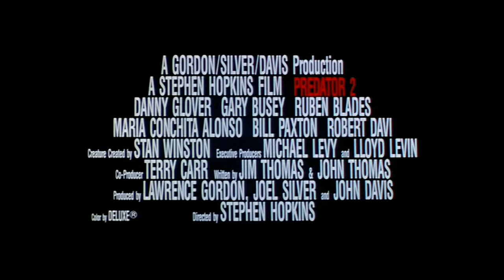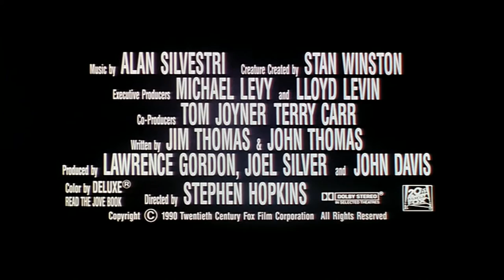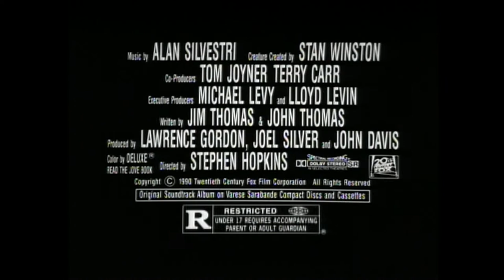Depredador 2 (1990) - Trailers/TV Spots (Subtitulado Español)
Tres trailers originales y cinco anuncios televisivos.

0:00 | Primer Trailer
1:00 | Trailer Extendido
2:25 | Trailer 2
4:03 | Anuncios de TV